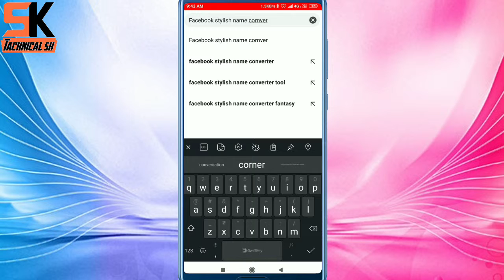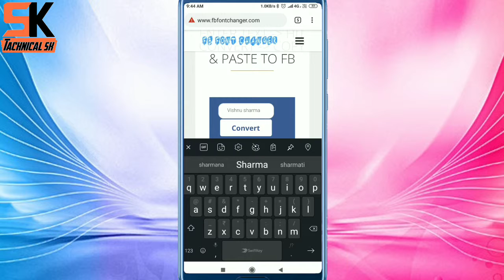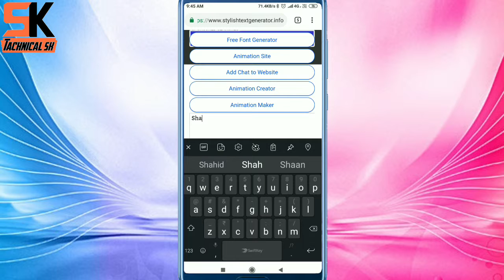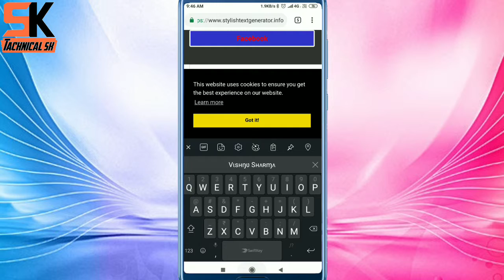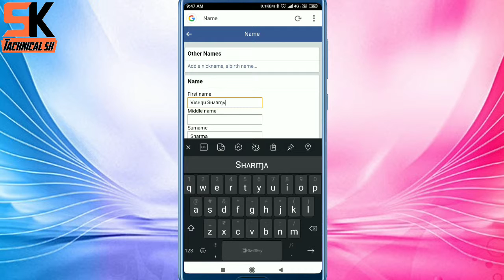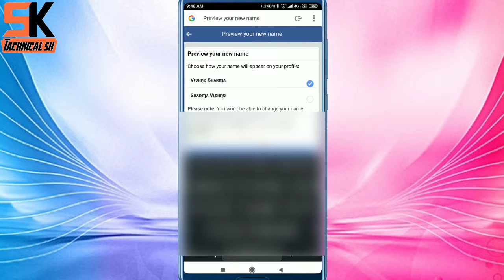HOW TO MAKE STYLISH NAME IN FACEBOOK PROFILE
HELLO DOSTO
TACHNICALSK
CHANNEL ME AAPKA SWAGAT HAI
AAJ KI
IS VIDEO ME AAPKO
BATAYAA HAI KESE
AAP APNE FACEBOOK
ID KE NAME KO STYLISH KAR
SAKTE HAI

 1 - HOW TO CREATE STYLISH NAME FACEBOOK ACCOUNT
2 - FACEBOOK ID ME STYLISH NAME KESE LIKHE
3 - STYLISH NAME SE FACEBOOK ACCOUNT KESE BANATE HAI
4 - HOW TO CHANG FACEBOOK ACCOUNT NAME IN HINDI